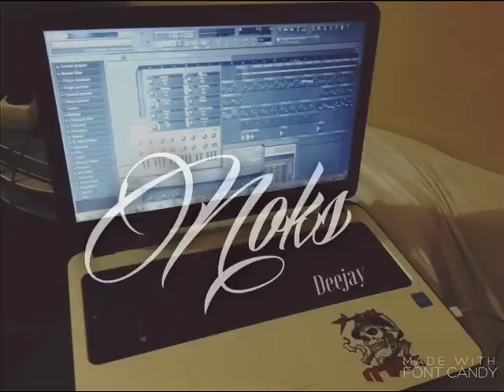DJ NOKS [ EXTRE DU NEW REMIX] 2K16